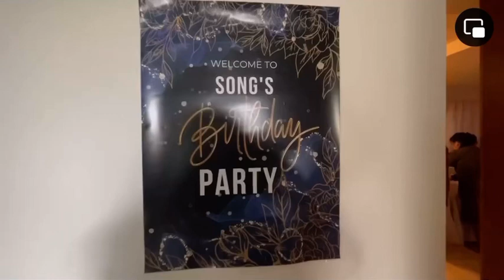BIRTHDAY CELEBRATION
HAPPY BIRTHDAY MOM 🍰 YOU’RE  NOT JUST A MOM 🩷 YOU’RE THE GREATEST WOMAN I KNOW 🌼 LOVE YOU 🫰🏻💞